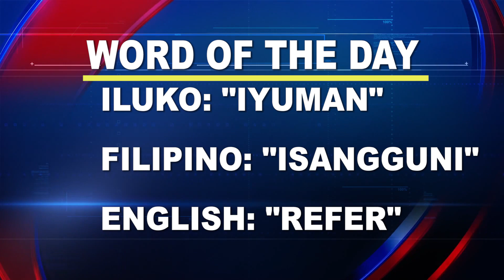Word of the Day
Word of the Day: “Iyuman”